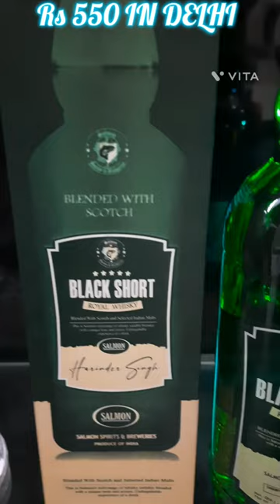BLACK SHORT WHISKY Rs. ..